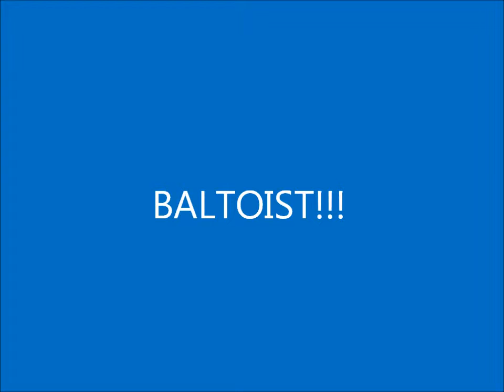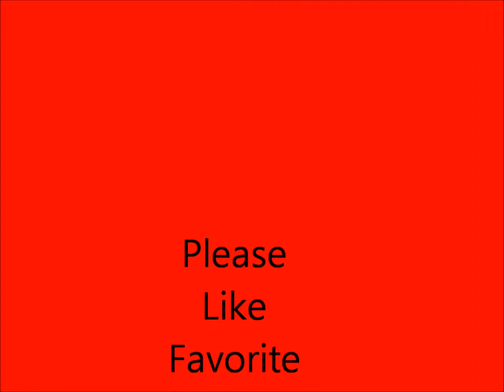37 sec clip of mlp s4 reaction